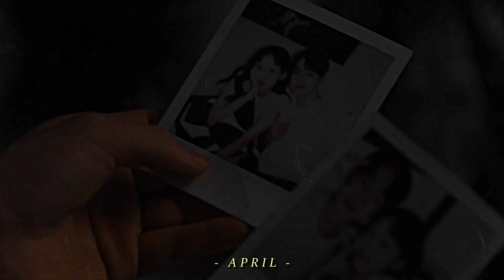Cheer Up | Do Hae Yi & Park Jung Woo { цунами }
Дорама: Cheer Up | Взбодрись | 치얼업

Хоть почему-то эта дорамка и парочка у меня маловато просматривается на канале, но я настырная) Мне они очень нравятся, поэтому ждите еще с ними работы XD Пока не полюбите и не начнете активнее смотреть и лайкать XD Это почти угроза, я предупредила)